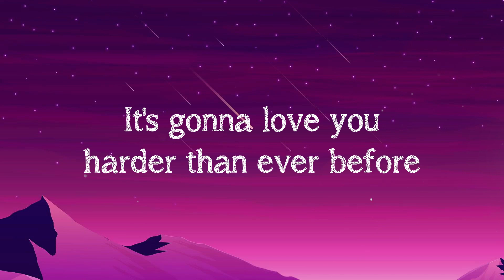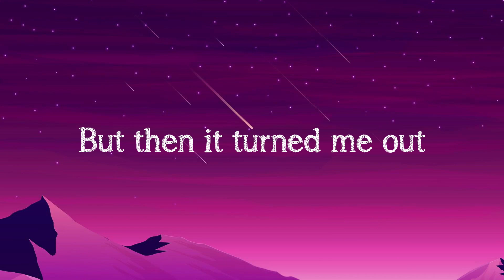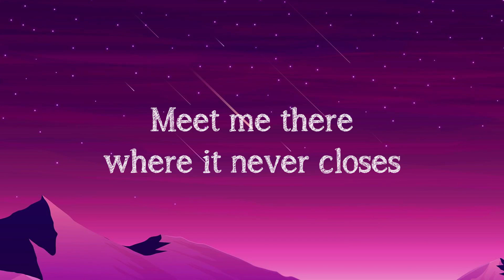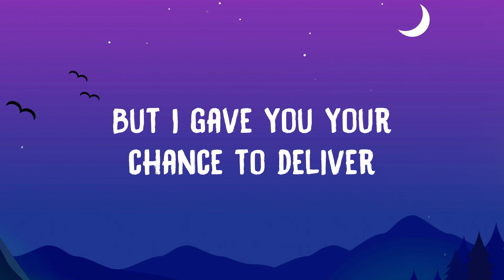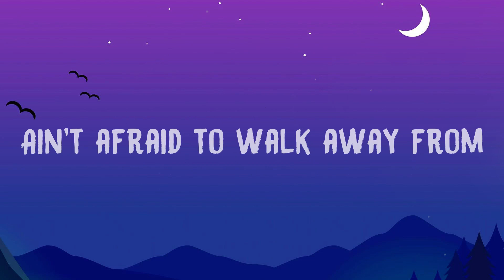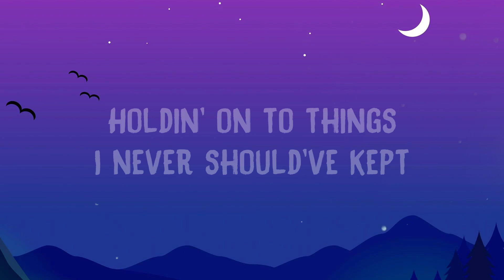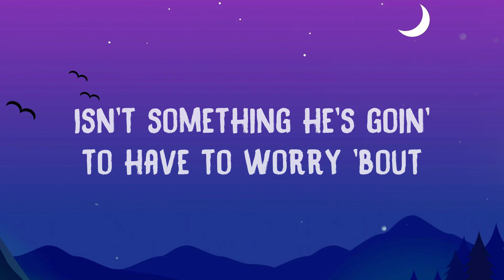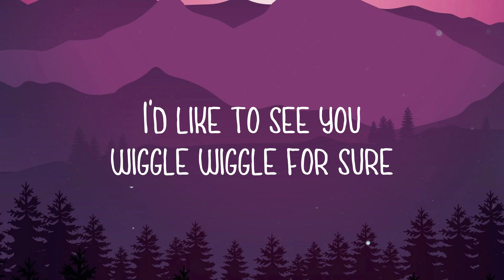HONEY - Måneskin |Lyric Video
HONEY - Måneskin |Lyric Video| 💨  Meet me there where it never closes
  I know a place downtown babe
  If you wanna go
  I'm gonna show you how
  This Italian amor
  It's gonna love you harder than ever before
  You will li-i-i-i-ike it
  We're gonna get sky-high
  And create a new world
  Where somebody might die
  But nobody gets hurt
  And if it sounds good for you baby
  Just say the word
  You will li-i-i-i-i-ike it
  It's five AM
  We feel so good
  It's almost frightening
  Where it never closes
  Meet me there
  Where it's never hopeless
  I'll give you your roses
  Before I found this place
  I was feeling so blue
  But then it turned me out
  Let it do it to you
  It's not a one-night stand
  If it turns into two
  Oh I li-i-i-i-i-ike it
  It's five AM